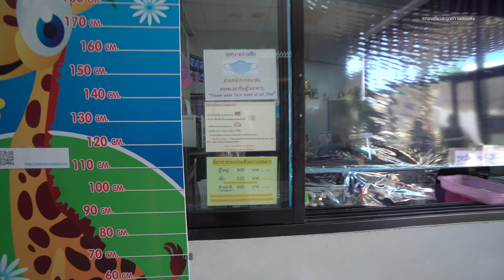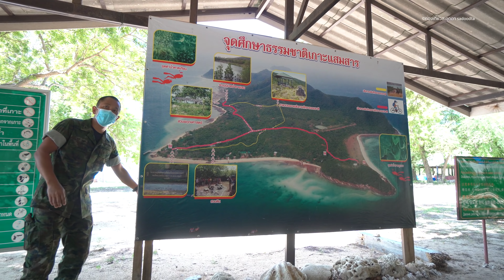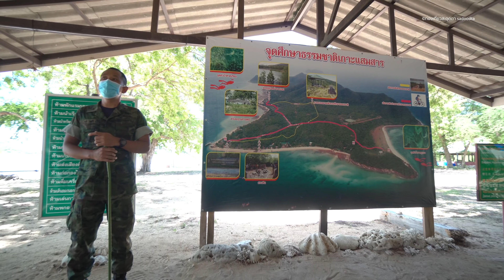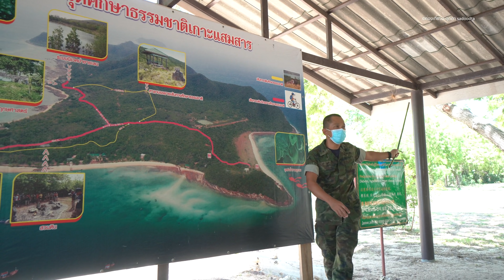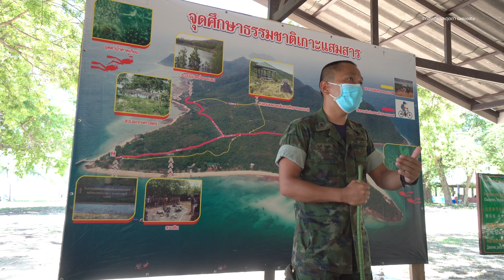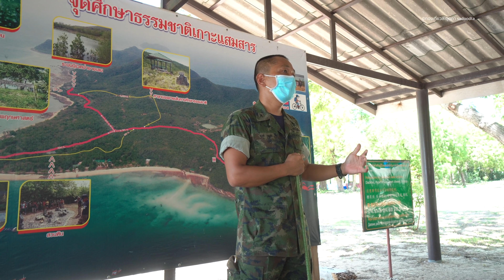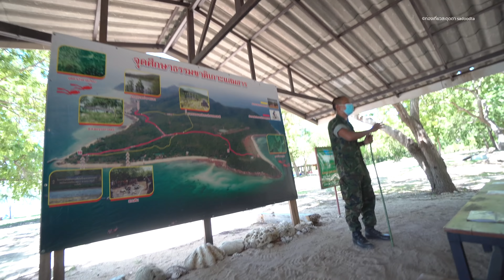ทริปสำรวจ เกาะแสมสาร สัตหีบ 300บาท ก็ได้เจอทะเลใสๆสะอาดหาดขาวๆใกล้กรุงเทพฯ | sadoodta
เกาะแสมสาร สัตหีบ 300บาท ก็ได้เจอทะเลใสๆสะอาดหาดขาวๆใกล้กรุงเทพฯ